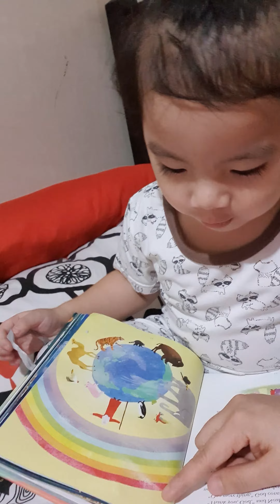BIBLE STORY TIME!